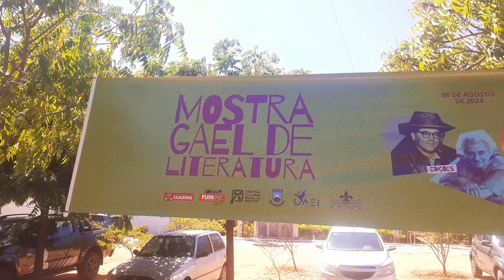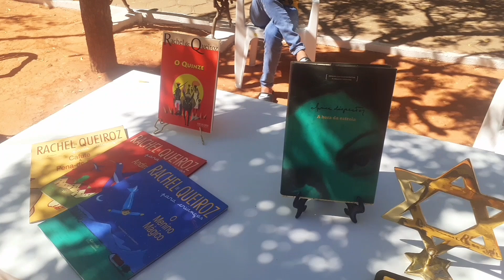Mostra Gael de Literatura na UFCG de Cajazeiras, Paraíba (08/10/2024)